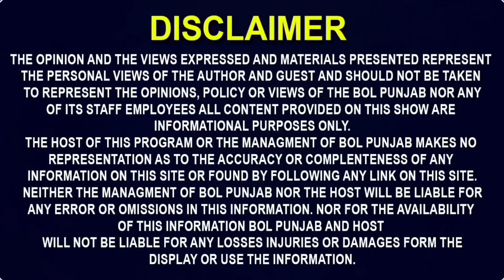ਵਿਆਹ ਤੋਂ ਅਗਲੇ ਦਿਨ ਹੀ ਕੁੜੀ ਨੇ ਚਾੜ੍ਹ ਦਿੱਤਾ ਚੰਨ...